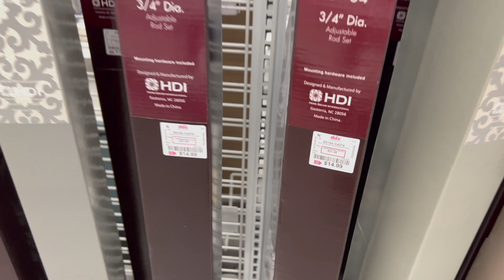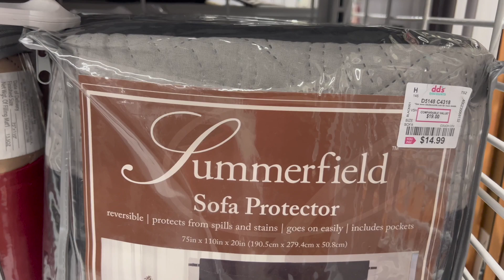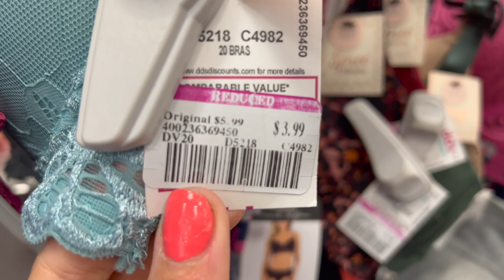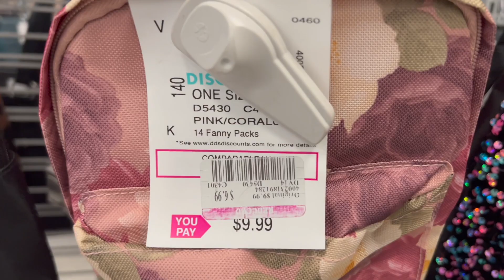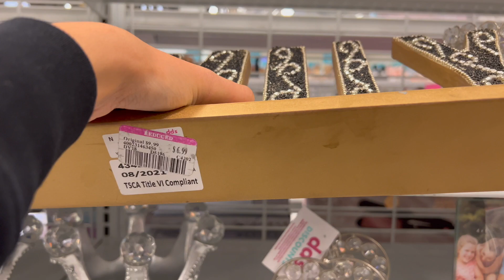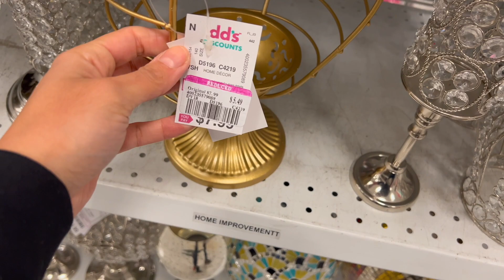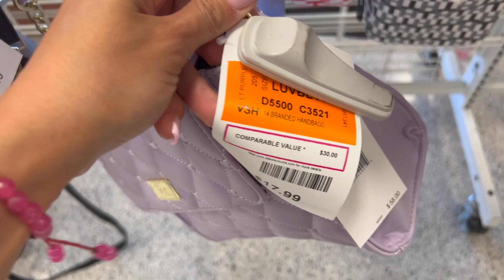DD’s DISCOUNT SHOPPING 2022 ~ bought on a budget